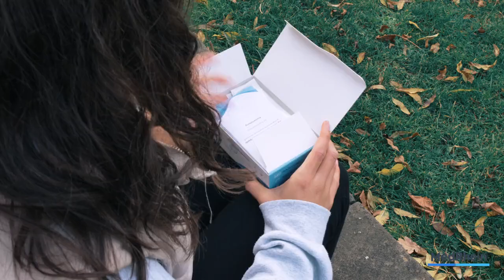WanTai Covid 19 Self test